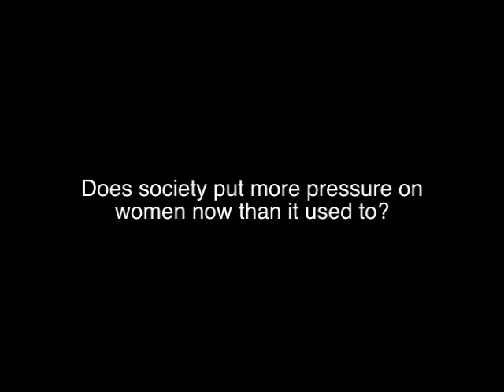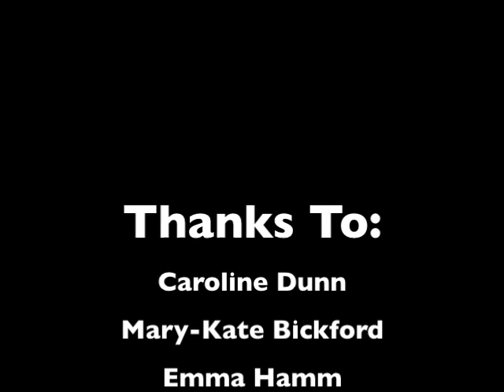Seventeen Magazine and Women in the Media